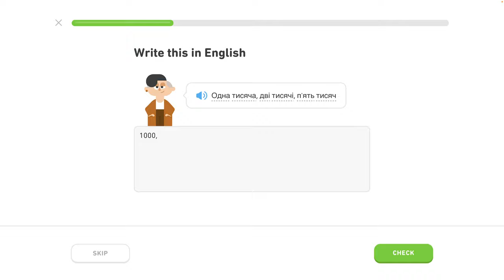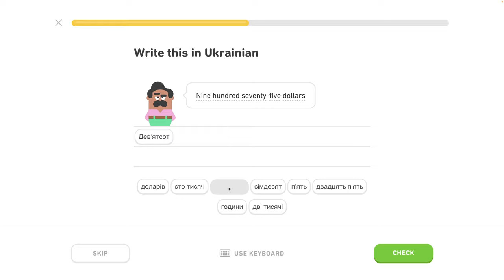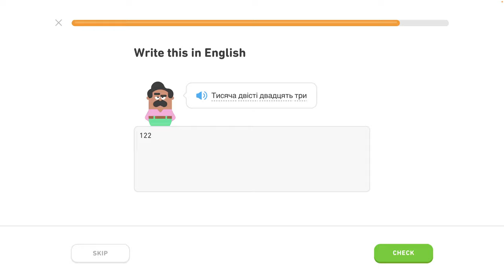🇺🇦 Čísla 2 - level 4/6 - lekcia 5/7 - Ukrajinsky s Yetim